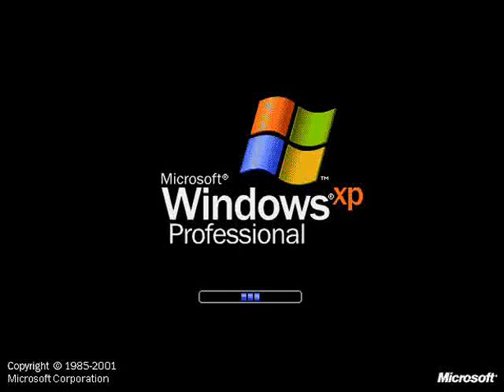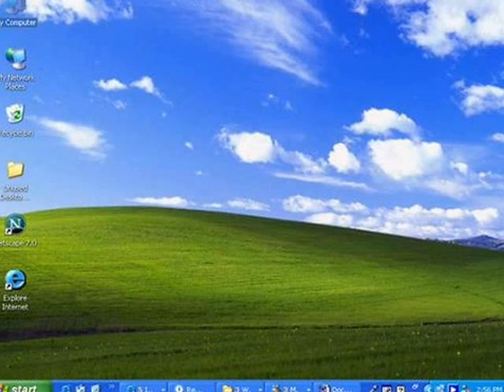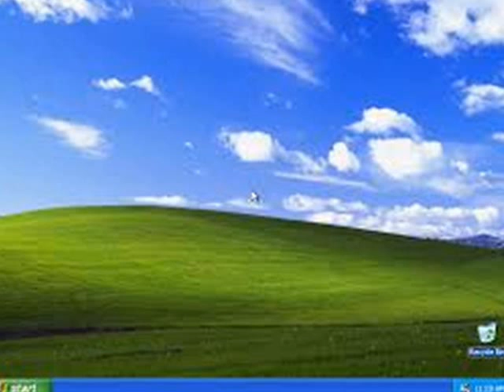WINDOWS XP REMIX CRAZY)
windows xp remix